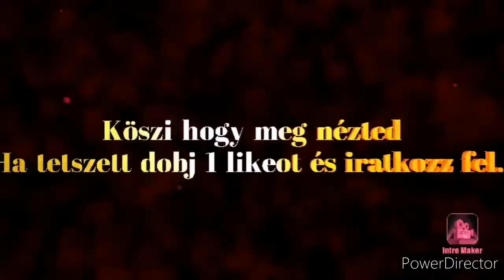TL CSAPAT MRE PACK 10. MENÜ TESZT(Vendég:Ifjú Titánusz)